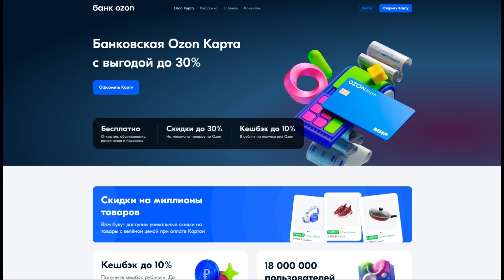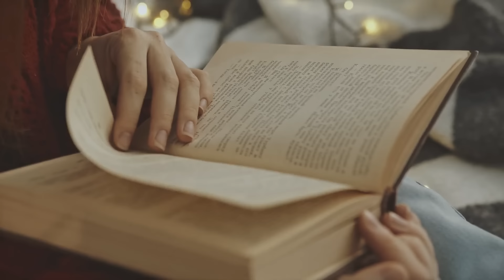Жизнь в Ледниковый Период - как это было.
Пупер-распродажа на Ozon c 25 февраля по 4 марта! А с Ozon Картой распродажа станет еще выгоднее! Подробности на сайте

Реклама. ООО «Интернет-Решения»
Erid:LjN8KL8L8

Прямо сейчас, Ледниковый период продолжается. Но как жили люди на пике оледенения несколько десятков тысяч лет назад?